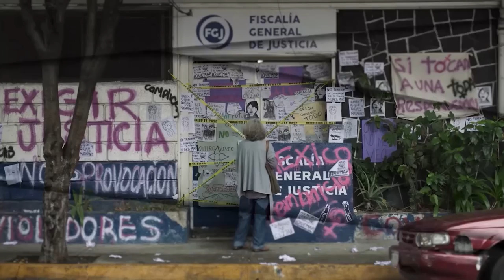Marquesina. Cineteca Nacional de las Artes (Especial)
En este programa especial, celebramos el Día Nacional del Cine Mexicano en la inauguración de la Cineteca Nacional de las Artes, acompañadas de la secretaria de cultura, Alejandra Frausto, quien nos comparte la emoción de la nueva sede de la Cineteca Nacional. Además nos acompaña María Novaro, directora del IMCINE para platicar de la proyección a futuro de la industria cinematográfica nacional; también nos acompaña Alejandro Pelayo, director de la Cineteca Nacional, quien comparte la inversión y el desarrollo de este gran proyecto que abre sus puertas este 15 de agosto.